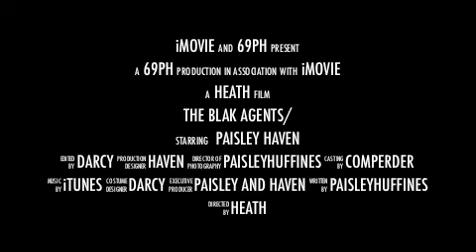Black Agent Spy Kids Mobile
Sister spy movie by Paisley.  I am Paisley this is my movie.  I am 9 and sister is 6.  We are actors.